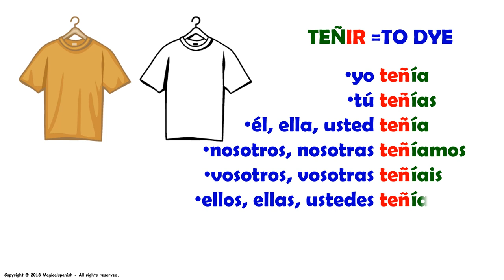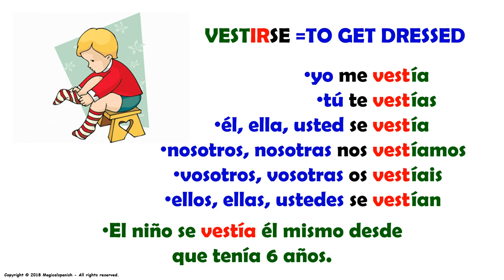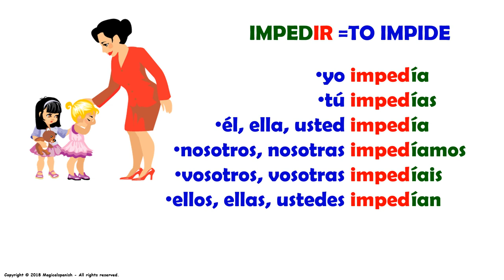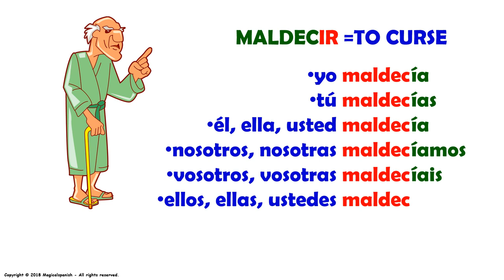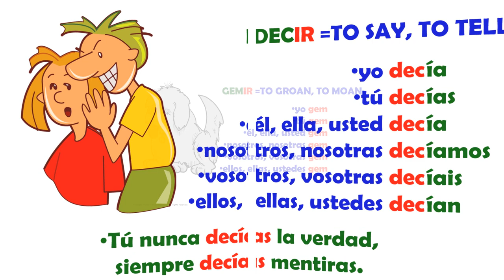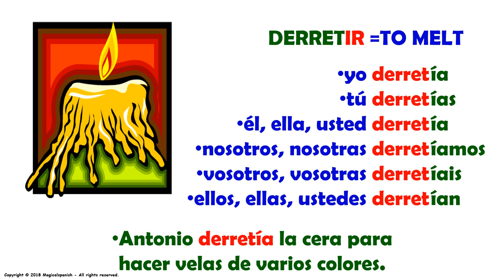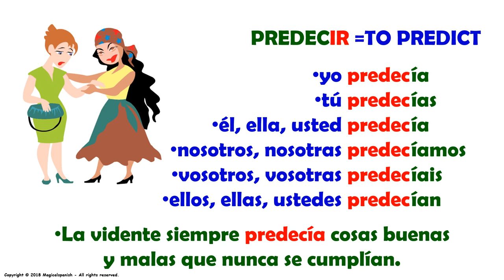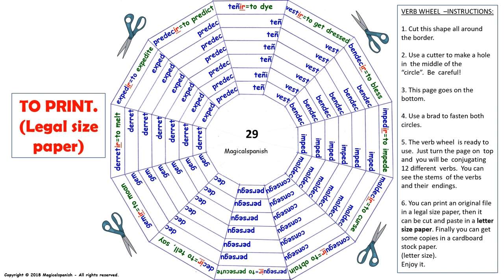El Tiempo Imperfecto en español (29) / Imperfect Tense in Spanish (29)